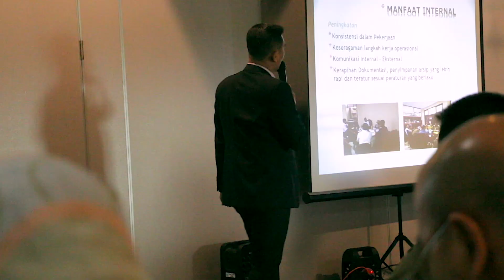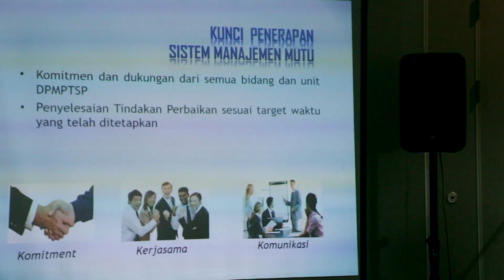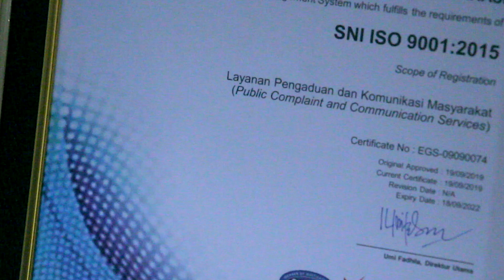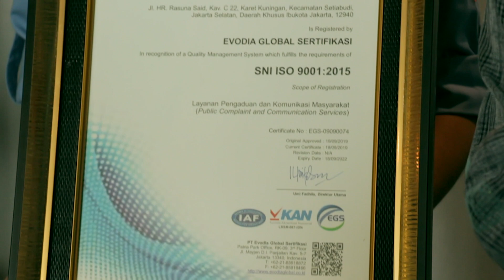Sertifikat The International Organization for Standardization (ISO)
Hello warga Jakarta, tahukah kamu Bidang Penyuluhan dan Pengaduan serta Bidang Aktivitas Usaha telah berhasil mendapatkan sertifikat The International Organization for Standardization (ISO). SNI ISO 9001:2015

Semoga ikhtiar kami dalam memberikan pendekatan dan kemudahan layanan penanaman modal serta perizinan dan non perizinan dapat memberikan makna dalam mewujudkan pelayanan publik yang prima di Jakarta

Diraihnya SNI ISO 9001:2015 untuk kedua bidang pelayanan tersebut semakin membuktikan bahwa urusan pemerintahan di bidang penanaman modal dan pengurusan perizinan/non perizinan di wilayah DKI Jakarta telah berkomitmen dalam memberikan pelayanan nyata bagi warga ibukota dan bukan kaleng-kaleng 😂😂😂
(SWIPE👈)
Urus izin SENDIRI itu MUDAH

Salam SETIA melayani warga Jakarta
Bersama kami mewujudkan pelayanan publik
yang prima di Jakarta